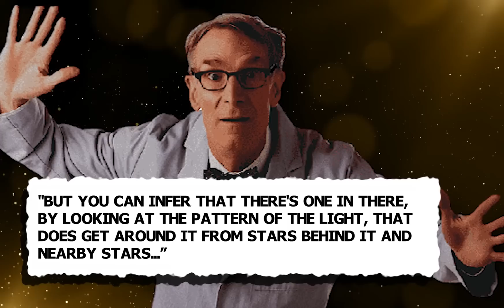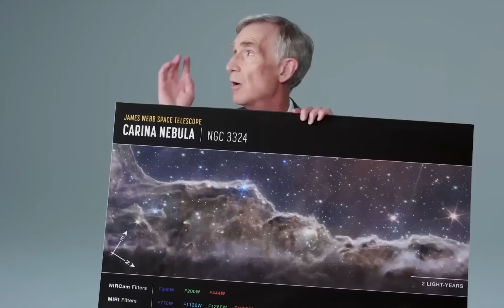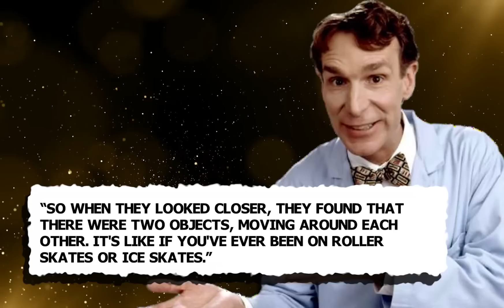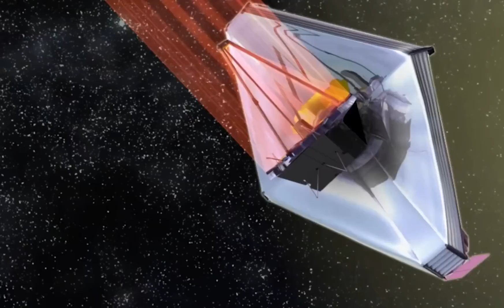Bill Nye EXPLAINS The Webb Telescope's First Images..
Welcome back to Tech Vault, today on this channel we are going to talk about “Bill Nye explains James Webb Telescope images and why they’re so impactful + NASA's James Webb Space Telescope mission: Live updates”   Wired posted this video on its YouTube page on August 18, 2022. And it’s heart-warming to see Bill Nye the Science Guy back on the screen. We missed you, Bill! We’d been wondering what you were up to, besides serving as CEO of the Planetary Society since 2010. And, wow, what an awesome explanation of the new images from the James Webb Space Telescope.

The James Webb Space Telescope has dazzled us with its first batch of images. [We] got in touch with the one and only Bill Nye to break down some of these astonishing photos, explaining what we’re really looking at. Bill analyzes some images of the Carina Nebula, Southern Ring Nebula, Stephan’s Quintet and more. Incredible images of Jupiter and its auroras shine in fresh new images from the James Webb Space Telescope created by citizen scientist Judy Schmidt, based on Webb data. Check this video out and stay updated!